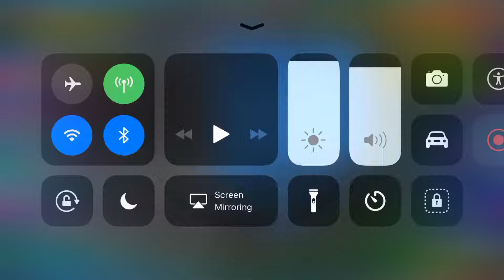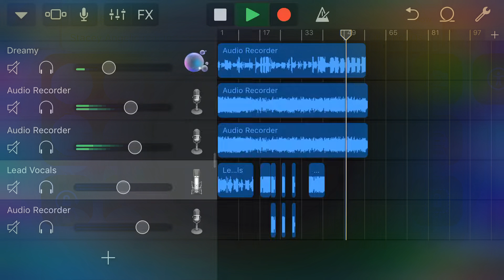My dear mamma Asked (MDMA)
drastic elegant tragic cosmic static is disturbing your brain wave activity plastic nativity scene everybody’s looking for something Elvis Presley shaking his hips On the TV screen can you see me can you see me? Schizio affective on the music scene. Legitimately dynamic in creativity.

I looked into the abyss and saw the abyss looking back at me x3

My Dear mamma asked
Why do you laugh or get sad or be glad
Or get mad
My dear mama asked

Why do you act on all their behalf
When your just their guest?
What have you had ?
Are you bad is this a fad?

I spoke to the abyss and the abyss spoke back to meX3
Drastic elegant tragic cosmic static is disrupting your brain wave activity plastic nativity scene everybody wants something Elvis Presley shaking his hips on the TV screen can you see me can you see me Skizio affective On the music scene legitimately dynamic in an abyss of creativity